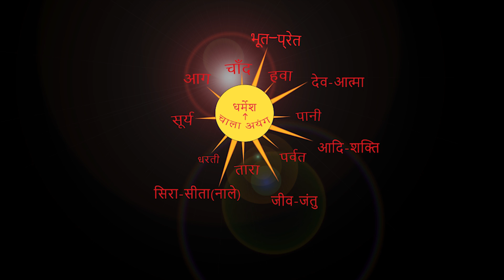25/02\2021 पहली बार चितरंजन उरावं एवं साथी रांची{सिदरौल} सरना में। BY CHITRANJAN ORAON